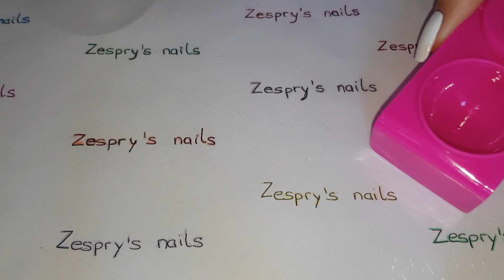🐺🐦Manicura fácil paso a paso: uñas naturales decoradas con tintas de base alcohol y waterdecals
Buenas,

Hoy os dejo una manicura muy rápida y sencilla hecha con unas tintas que os reseñe hace unas semanas y alcohol para diluirlas. Para terminar les coloque unas waterdecals geométricas.

Lo productos que he usado en mi manicura son:

Base: ultraprotect catrice
Color base Blanco: base color booster essence
Tintas: Full beauty nº 1, 3, 5, 6, 8 y 10.
Waterdecals: STZ-652
Top coat Seche vitte

Muchas gracias,

* Soy la creadora de mis vídeos 100% por lo que  dispongo de todos los derechos del mismo
**La opinión que doy es sobre mi experiencia como aficionada al nailart